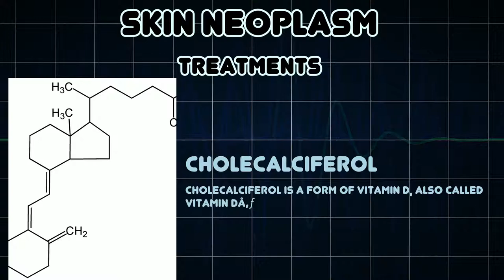Skin Neoplasm (Medical Condition)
Symptoms, risk factors and treatments of Skin Neoplasm (Medical Condition)

A benign or malignant tumor involving the skin